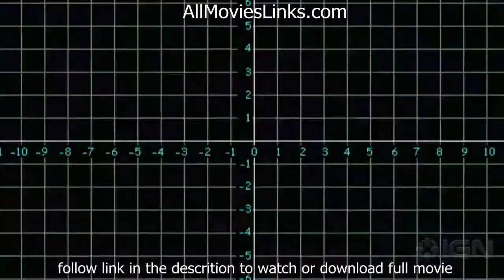Soldiers of Fortune Trailer + full movie link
Wealthy thrill-seekers pay huge premiums to have themselves inserted into military adventures, only this time things don't go exactly to plan.

Director: Maxim Korostyshevsky
Writers: Robert Crombie, Alexandre Coscas
Stars:Christian Slater, Sean Bean and Ving Rhames